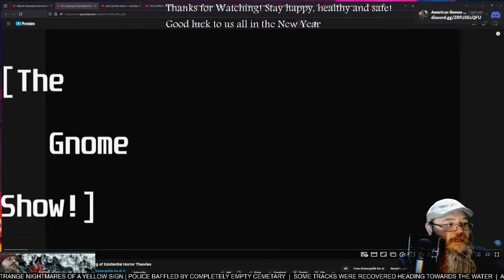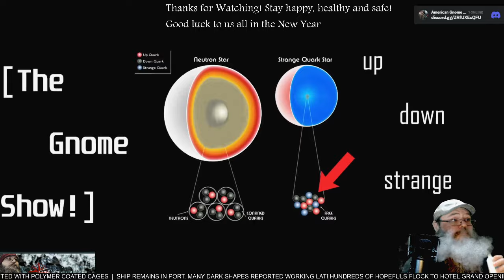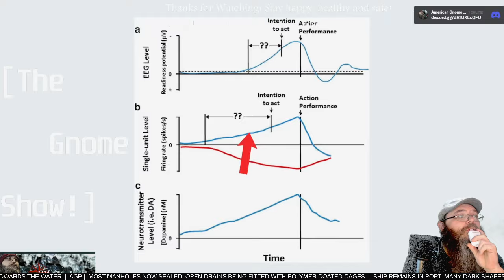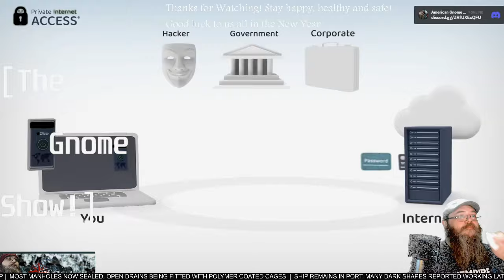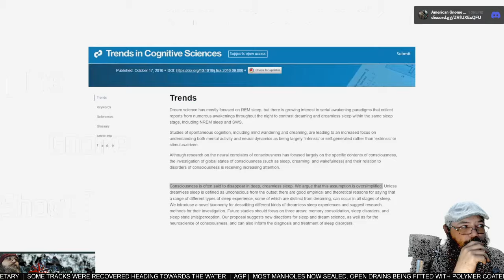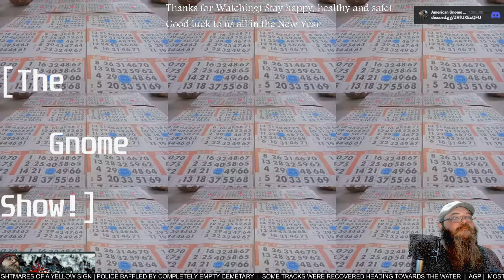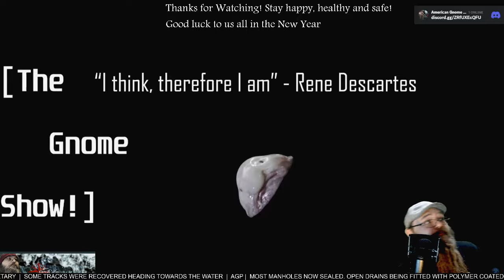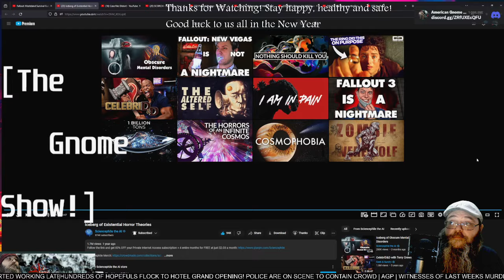AGP Watches! - "Iceberg of Existential Horror Theories" - First time Watching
See more @SciencephiletheAI